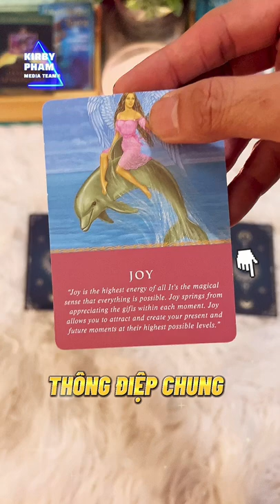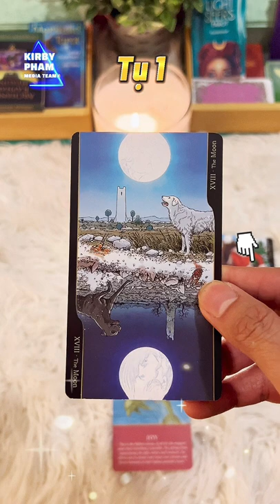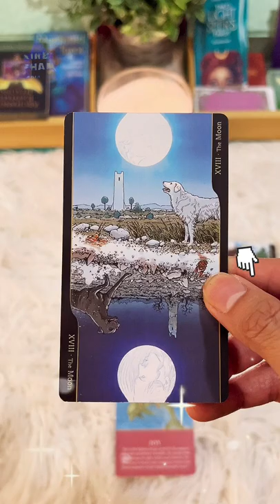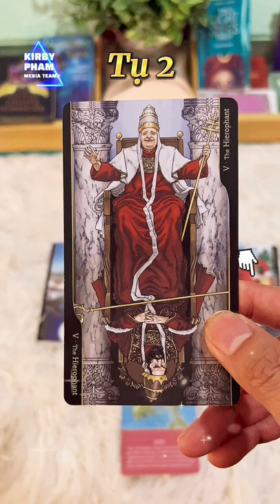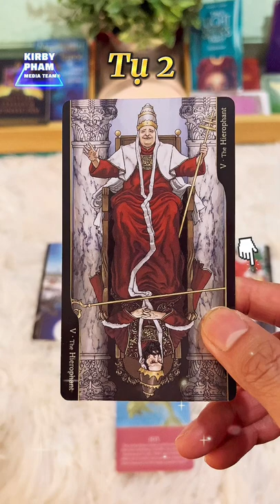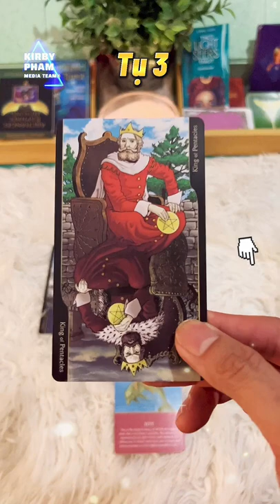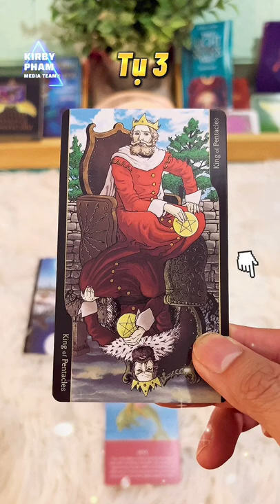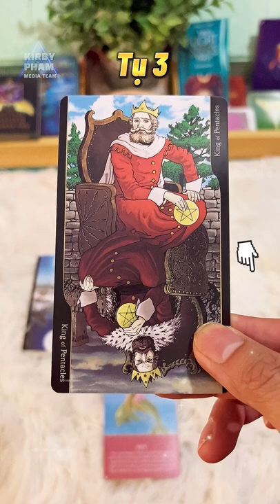Sóc Tarot Series: chọn tụ bài: Năng lượng tháng 9 của bạn ?